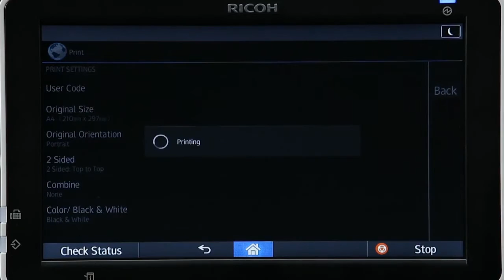Ricoh Smart Operation Panel printing web page (short version)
Product demo / user training: How to print from a web page straight from the machine's Smart Operation Panel's web browser